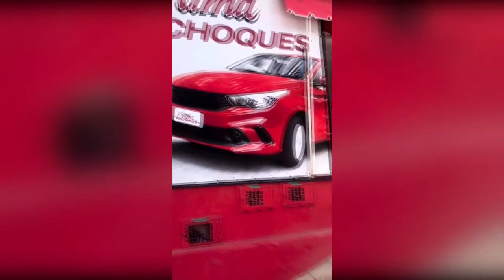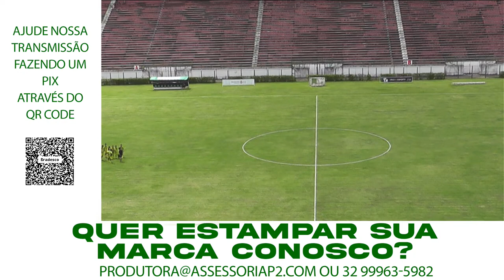Uberabinha x Uberlândia - Mineiro sub15 e sub17 | Ao vivo e com imagens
Partida transmitida ao vivo , pela @p2produtora  no sábado 07, a partir das 09h, no Estádio Municipal Radialista Mário Helênio.